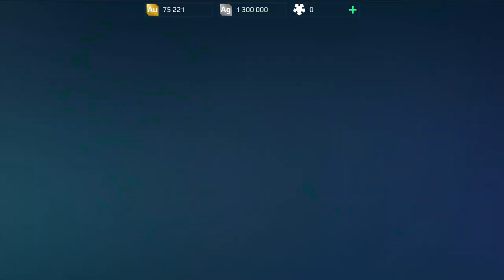[WR] 🔥 ROULETTE Mothersip w/RECUPERATOR Turret – Gameplay | War Robots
In this video I will be presenting preview test server gameplay featuring new drone KESTLER. Hope you enjoy!

Video Chapters:
00:00 Intro & Details
00:42 Game 1 & Outro
New mothership: Roulette
Excursions, entertainment, casinos and, of course, combat missions. The unique minds of Yan-Di managed to combine all the components for the perfect break-even ship in orbit. Almost every (well, every rich one) resident of the Yan-Di colony can tickle your nerves, watch the fighting and just have fun.

New turret: Recuperator
The turret increases the robot's movement speed, instantly removes the effects of Lock-down, Freeze, Slow and grants long-term immunity from them.
Monthly members: Ramanakumar Vavilla, M Sarepta, Brad Abbett, Robert Bombert, Alzazag Bacardi, Samad Tandorost, F U R Y WR,
Deferianta Widyandana, John Blub, WR Van Thanh, Kamaboko Gonpachiro, Vishal gaming, Yusuf Arianto, WR Jack,
BASHAR-WR
System Specifications:
➤ GPU: MSI Gaming GeForce RTX 2070 Super 8GB GDRR6 256-bit
➤ HDD: Seagate BarraCuda 2TB Internal Hard Drive HDD
➤ PSU: Cooler Master 80+ 750 Watt
➤ Motherboard: MSI Z490-A PRO ProSeries ATX
➤ Microphone: Blue Snowball iCE USB Mic